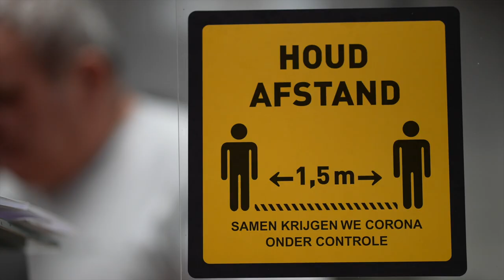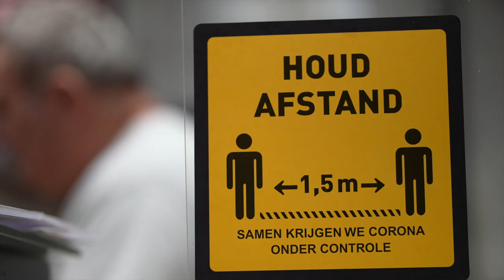Sony A7SIII Snapshots 85mm 1.8 & 24mm 1.4